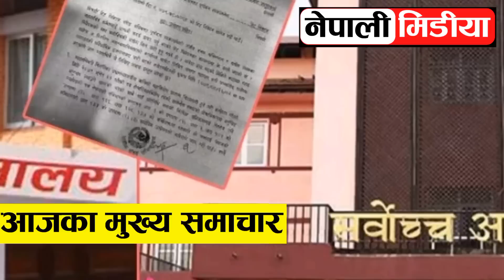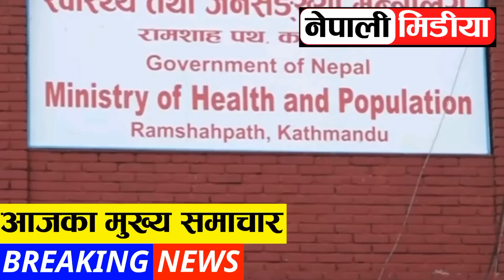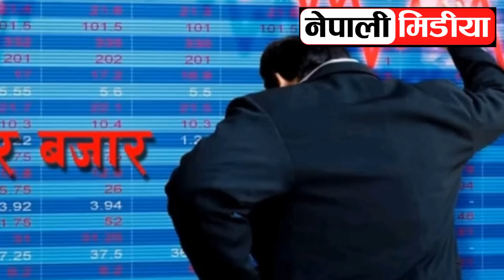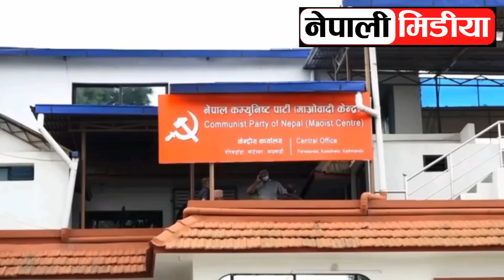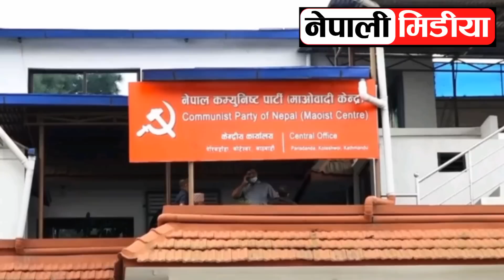Harpal khabar tv 🔴 nepali news | aaja ka mukhya samachar,nepali samachar live